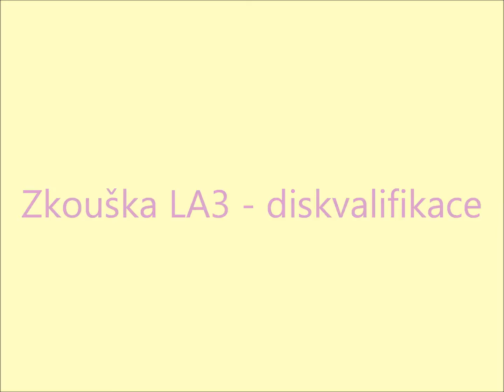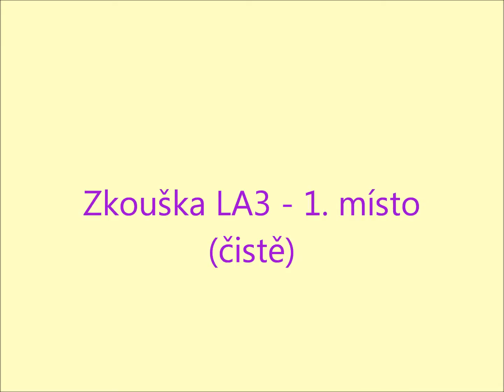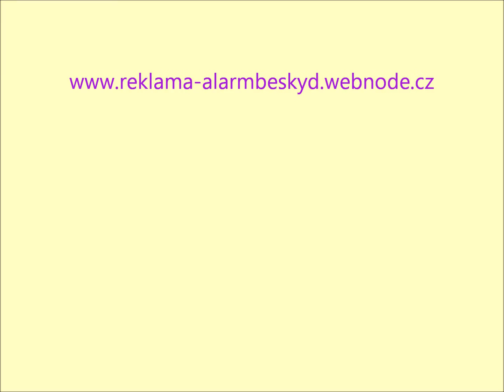Ruby - OPSION 043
Reklama Alarm Beskyd ("Ruby") - 2.1.2016 - "OPSION 043", rozhodčí Petr Pupík
Zkouška LA3 - DIS
Zkouška LA3 - 1. místo